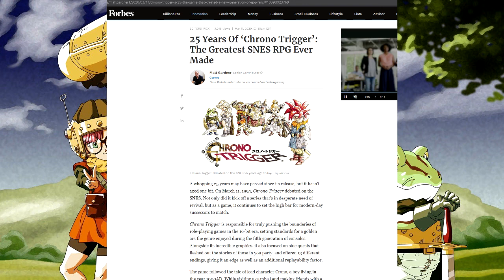Chrono Trigger: Celebrating 25 Years of Neglect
What a tragic way to go...